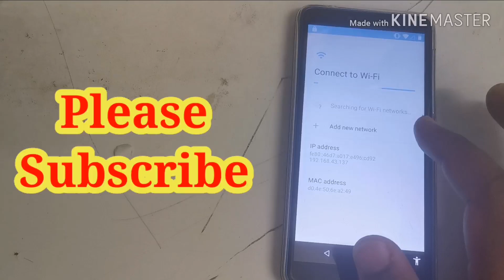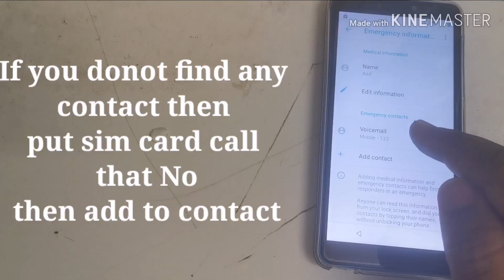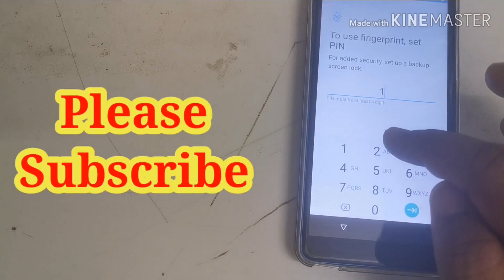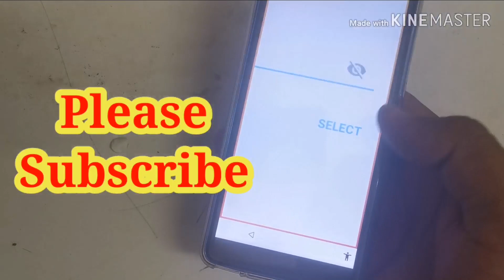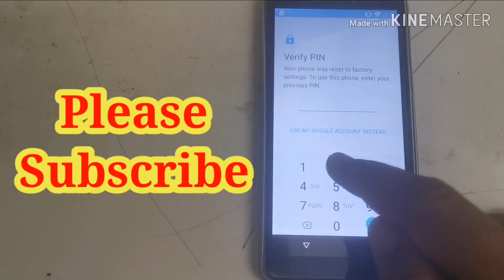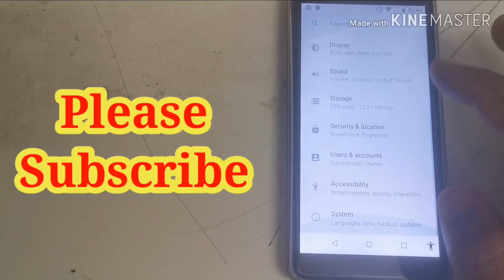Mobicel R7 FRP Reset without Pc / Remove Google Account Mobicel R7 / R7 8.1.0 Frp Bypass //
Mobicel R7 FRP Reset without Pc / Remove Google Account Mobicel R7 / R7 Frp Bypass without pc //8.1.0

Platform 2020
Flash Huawei mobile tablet PC.